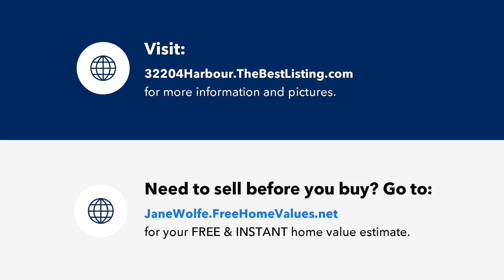32204 Harbour Vista Circle, St Augustine, FL Presented by Jane Wolfe.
Contact Jane Wolfe for more information.

Rarely For Sale Are 3 Bedroom Units At The Preserve On Anastasia Island And Here Is Your Chance! Very Nicely Updated Lakefront Unit With 3 Bedrooms And 2 Baths. Located Near The Amenity Center. Entry Is On The Ground Level With A Walk-up To The One Floor Flat. Split Bedroom Plan Allows For Privacy. The Updated Kitchen Has A Breakfast Bar Connecting To The Dining Area.  Off Of The Dining Room Are French Doors Taking You To The Screened Patio Overlooking The Lake. Imagine Many A Morning Sipping Coffee Or Evenings Relaxing With Your Beverage Of Choice. The Master Suite Has Again Gorgeous Views Of The Lake. The Community Offers A Pool,Exercise Room,Basketball Area,Car Washing Area And More. This Type Unit Is In High Demand And Will Not Last Long. Please Make Your Appointment Soon As You Wouldn't Want To Miss It. Next Day Showing Appointments Are Required.